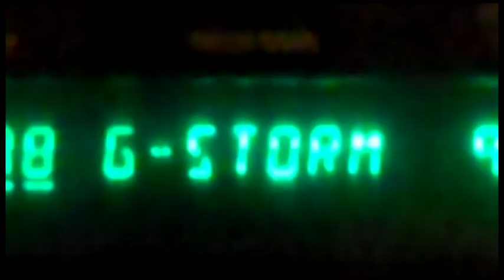Venom Reactivator Synth Demo 4 M-Audio/Avid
patch download

All sounds programmed by G-Storm Electro.
- 73 Tines. A smoother EP like Rhodes, Wurlitzer with a digital character.
- SuperJuVee. Thick Roland JV-1080 Soundtrack strings with soft Venom grit.
- Tank!: A loosely Atari-2600 sound effect inspired by the tank game in 'combat' and 'Pole Position'.
- Novachord. Ancient Hammond synthesizer from the 1940's used in eerie old sci-fi movies.
- The Chills. A real spine-tingler that will be used in my upcoming track 'Polar'.  (Unreleased patch.)
- Sex Object. Digital or FM-based bowed string inspired by a Kraftwerk track.
- Deep Sweep.  Thick analog atmospheric pad.
- Dy$on. Venom does Hoover-style rave genre sounds.  Mod Wheel controls suction.
- WoodblkRok. Highly addictive percussive hollow sound for dance music.
- FullChoir.  There are a few little tricks to get some male/female formants going.
- SuperGate.  Percussive 'thwonk' taking full advantage of the Venom's reverb gate.  For dance and pop music.